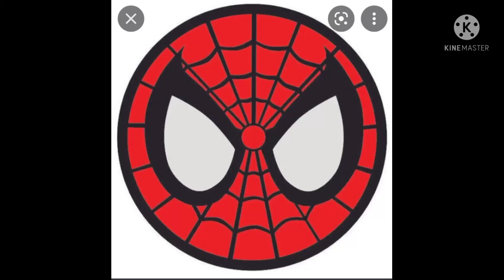Spiderman||# tutorial cara menghias cake ulang tahun tema Spiderman simpel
blackforestcake birthdaycake decorcake spiderman# cakeulangtahun tema anak laki laki

loyang 18